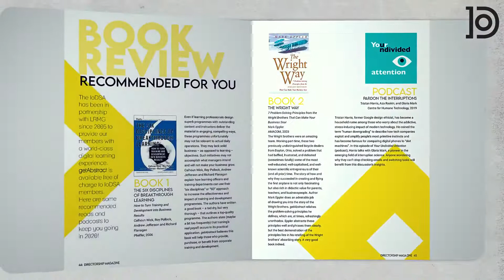Directorship | Q2 | The Discipline Edition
Time to take a break, recap and get yourself motivated again in this time of uncertainty. We've updated the format of our Directorship magazine and are delighted to share The Directorship Discipline Edition with you.